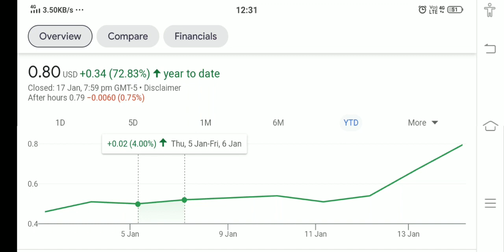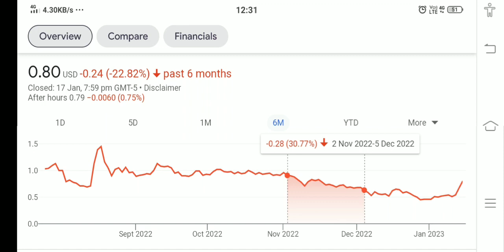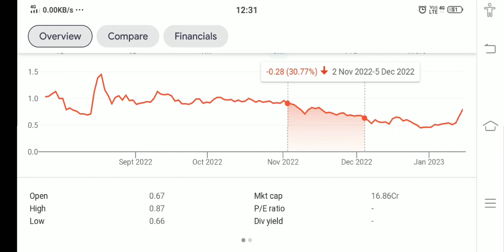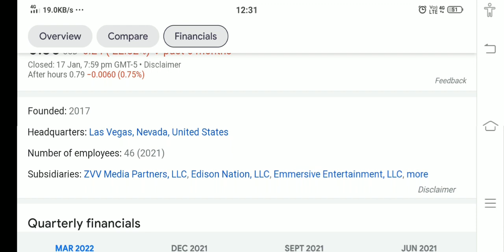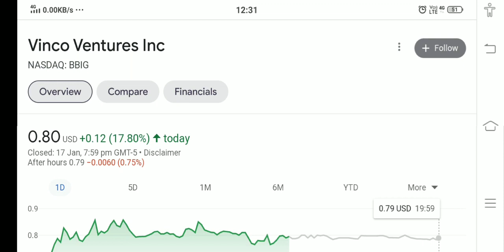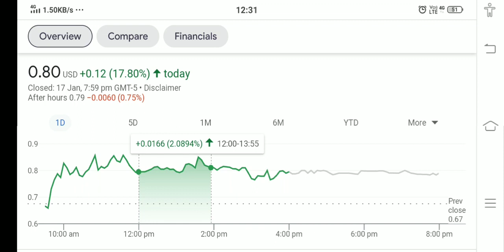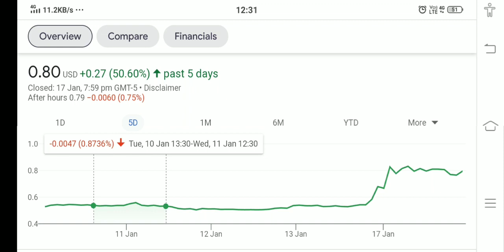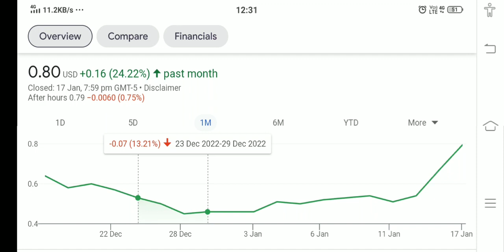VINCO VENTURE STOCK !! WHY VINCO VENTURE HIT PRICE